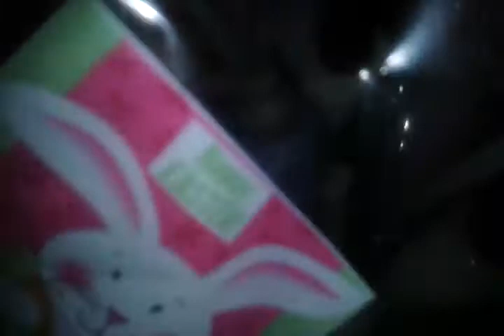Gift basket made by me using Mr stockpile things